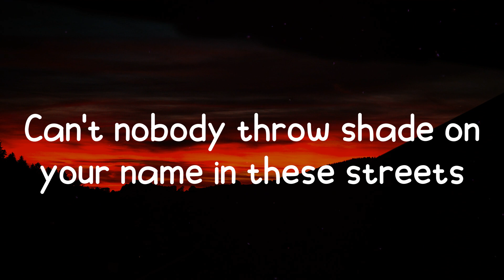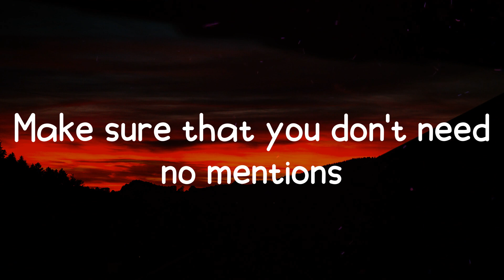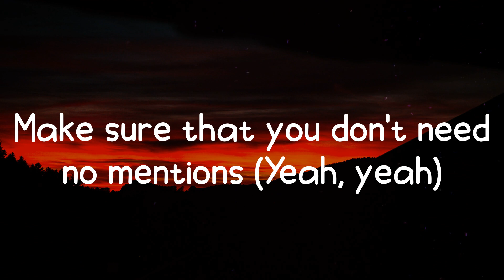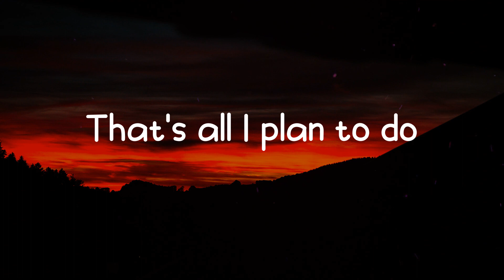Justin Bieber - Intentions (Lyrics)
Lyrics / Lyric video for Justin Bieber - Intentions by On Fire 🔥